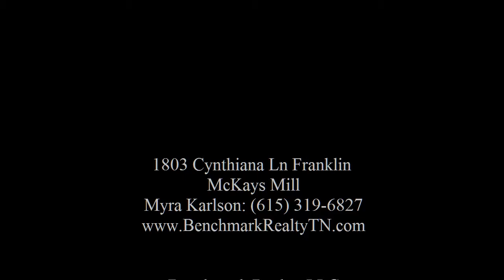Myra Karlson: - 1803 Cynthiana Ln Franklin ab1109202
McKays Mill